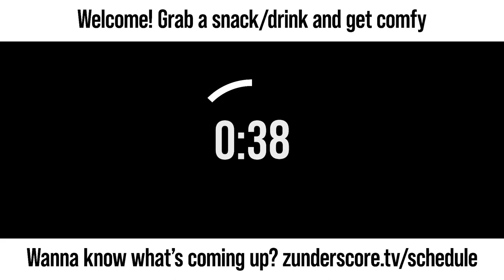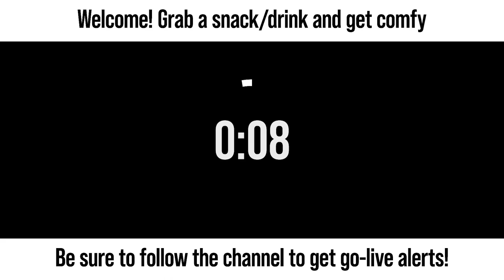zunderstream Show Archive - 2023-07-06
🎬: "More iron work"